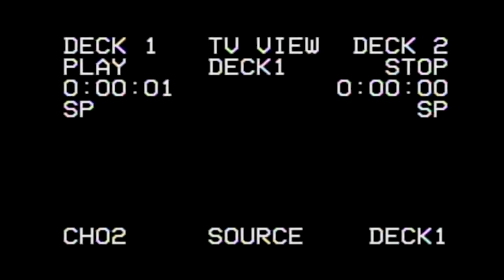John Carpenter's Halloween (1978) - Movie Review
Evil has come to your little corner of YouTube. Kicking off my undertaking of the entire Halloween franchise, we start with the timeless classic...the one that started it all...the night he came home. John Carpenter's Halloween was a game changer for the horror genre and inadvertently kicked off the slasher craze of the 1980's. What about this original film, Halloween, makes it continuously stand above the pack in the franchise and the standard that all slashers are measured against?

Movie Rating System:
BUY IT
SEE IT IN THEATERS
SEE IT IN THEATERS AT MATINEE
SEE IT ON NETFLIX
SKIP IT

Video Game Rating System:
Call Out From Work
All-Nighter
Tell A Friend
Trade In
Rage Quit